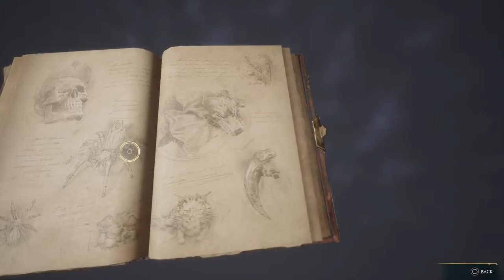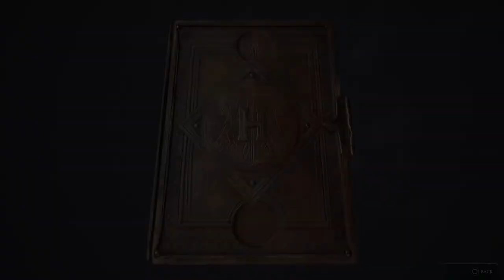Kraft Mac n Cheese